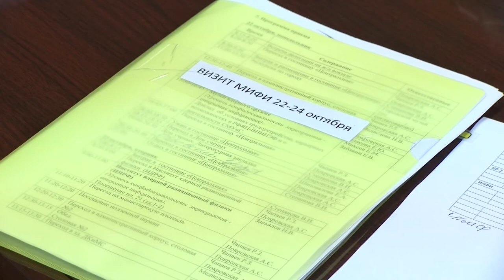В гостях у будущего работодателя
Наш город посетила делегация студентов Национального исследовательского университета МИФИ. Будущие физики, программисты и математики получили уникальную возможность встретиться с руководителями подразделений ядерного центра и напрямую получить ответы на все интересующие их вопросы.